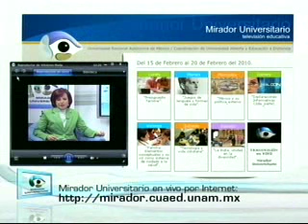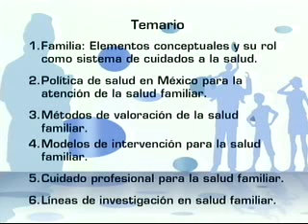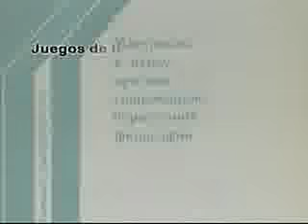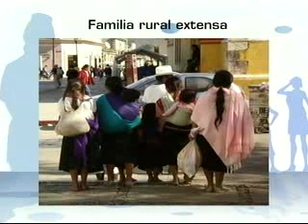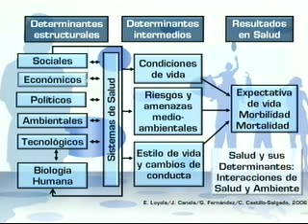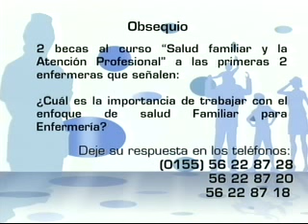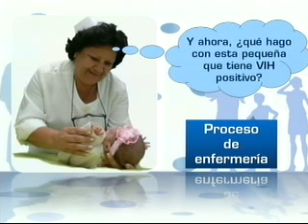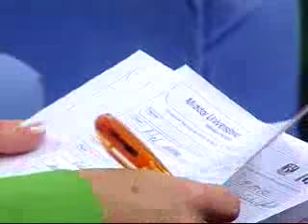La Salud Familiar y la Atención Profesional. Programa 1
Serie de 6 videos sobre el papel de Enfermería en la salud familiar